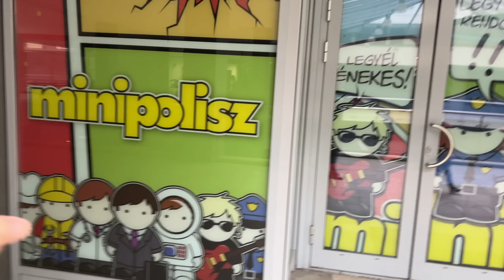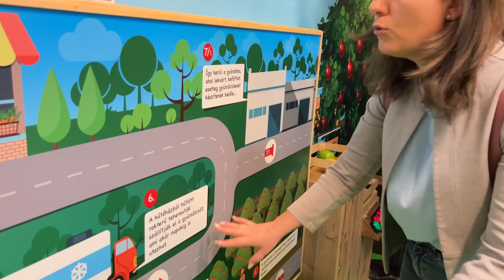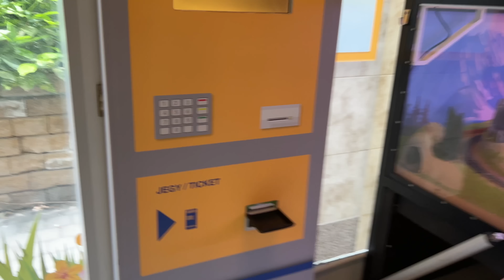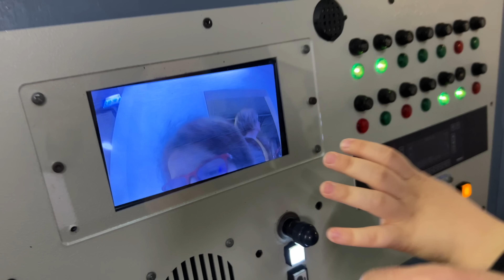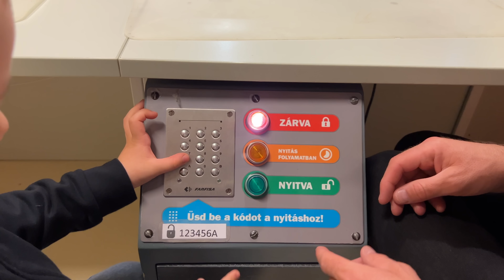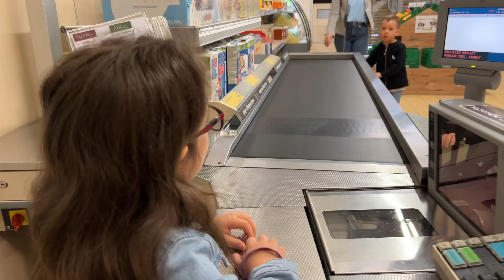TU CE VREI SA DEVII CÂND VEI FI MARE?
CE VREI SA TE FACI CAND VEI FI MARE ?
Astazi vizitam un loc de joaca nemaipomenit. Un mini orasel in care copiii pot fi medici, pompieri, politisti si chiar mecanici auto.